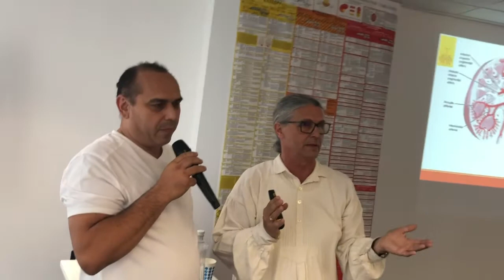Imre 3 évvel ezelőtti válasza orvosa kérdésére...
Miután helyre tette a gondolkodását dönteni tudott saját sorsáról, megoldotta azt, amit a gyógyszerek, a dialízis nem tud megoldani... pedig azt jósolta az orvos, hogy 3 nap múlva meg fog halni... Azóta 3 év telt el!